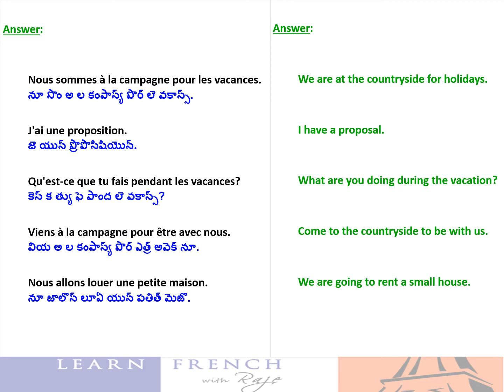Learn French - DELF A1/A2 Exam Preparation - Production Écrite - Invite Your Friend for Vacation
This video helps you in your preparation to DELF exam (Levels A1 and A2)  with translation and pronunciation (Telugu) of the example discussed. Happy Learning French.